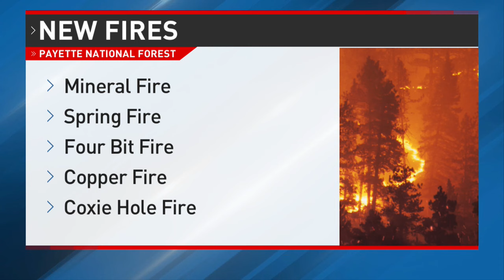Thunderstorms in Idaho have sparked several new fires engulfing the region in smoke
At least 5 new fires have sparked following overnight thunderstorms in the region. The Central Idaho Zone is on high alert as new fires in the Salmon-Challis National Forest take hold.